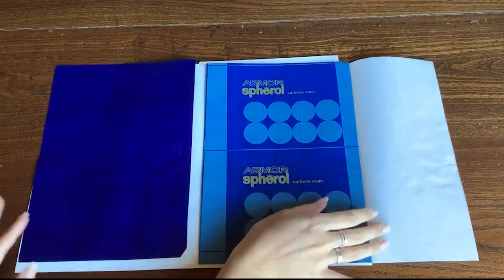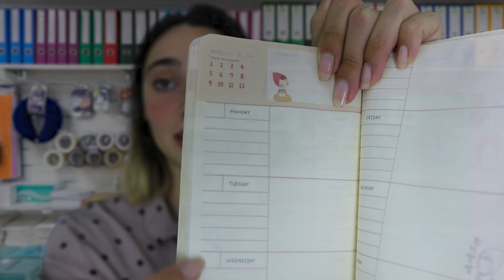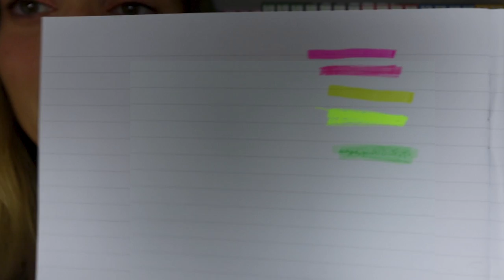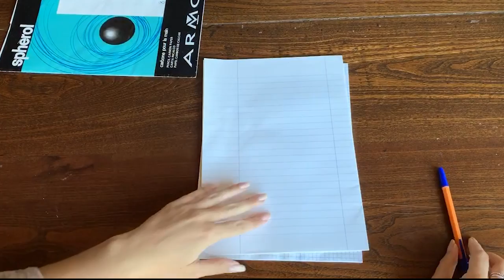BENVENUTO NELLA MIA CARTOLERIA 😴 | ASMR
Triggers you will find: whispering, soft spoken, counting, rummage, show and tell, personal attention, tapping, page flipping, paper sound

Ecco a voi il mio primo roleplay cartoleria! Sono molto molto contenta di come è venuto questo video e vorrei sapere se vorreste vedere un altro back to school questo mese!

Se sei arrivato/a fin qui commenta con l' anno di scuola che dovrai frequentare (elementari, medie, superiori, università..) o se hai già finito :)